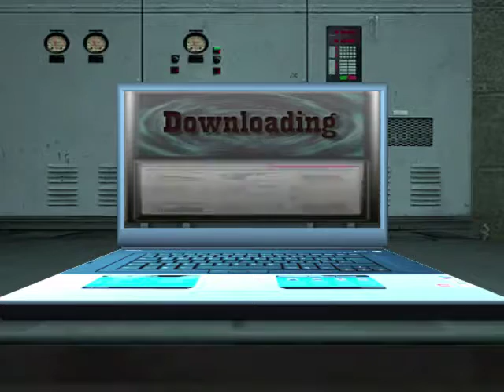Strider Mountain Walkthrough - Part 1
This is the first part to my Strider Mountain walkthrough. This part will cover the first chapter of the game titled "Off Course". *Please note that the difficulty file of the game has been modified to shorten the duration of this series of videos.